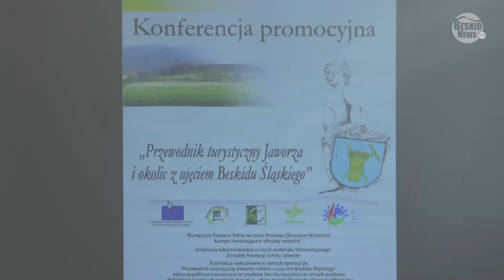Wiadomości Beskid News 25.03.2015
Zmiany w Urzędzie Miejskim w BB, Przewodnik turystyczny Jaworza, Wystawa w BWA, Zaproszenie na Dni Bielska-Białej, Fabryka Muzyki DISCO w Andrychowie, 10.Mistrzostwa w Speedcubingu,